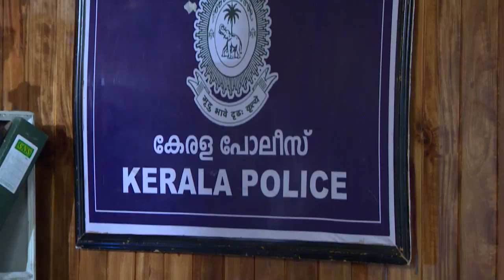STAR PARASPARAM 1356 15 01 2018 REV